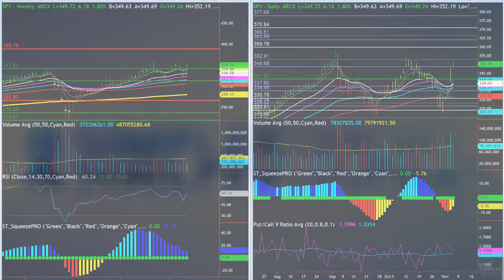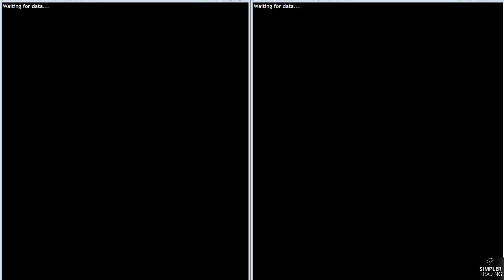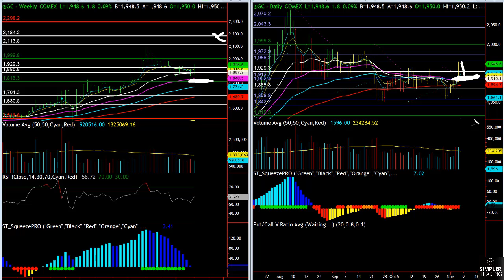Options: Bitcoin, Gold, ZM?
Long term and short term trades.
John’s the trading expert everyone turns to when the markets go awry (as they often do), and many of our traders have taken ideas and strategies from him and morphed them into their own strategies. He’s truly one of the best with a level of charisma that draws people in, which has transformed him into the famous day trader he is today.

As for his trading strategy, it combines expert technical analysis with an overall macro, fundamental view. However, what makes him a truly fantastic mentor on top of his vast knowledge, is his ability to make you feel as though you’re talking to an old friend.